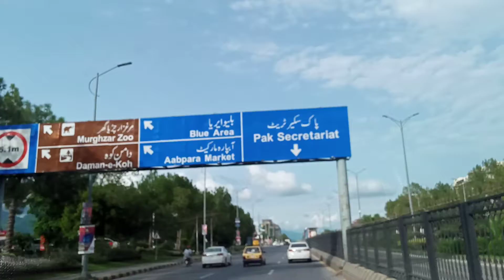#Beautiful City Islamabad Pakistan #🇵🇰